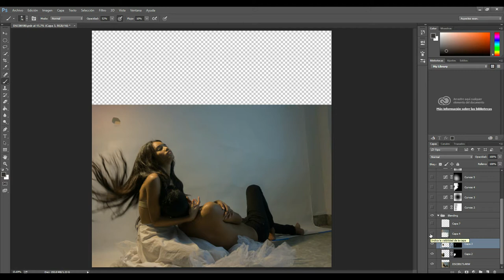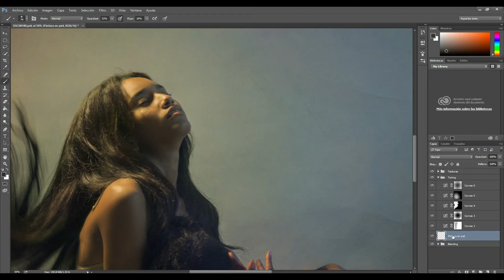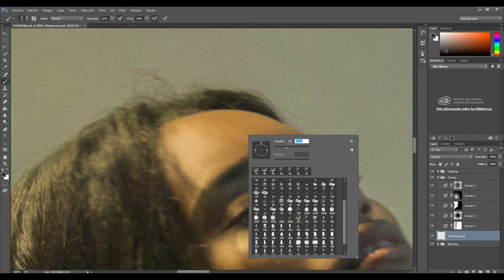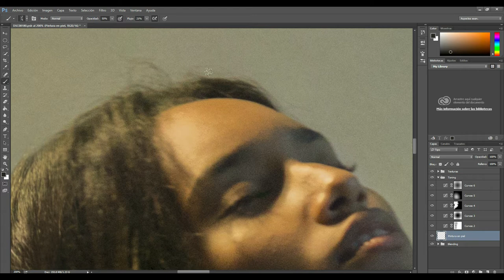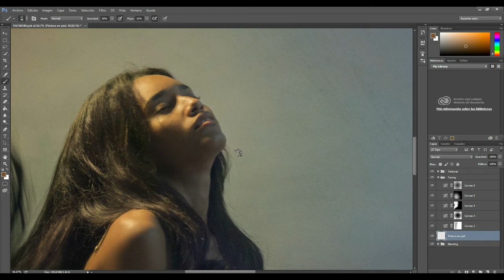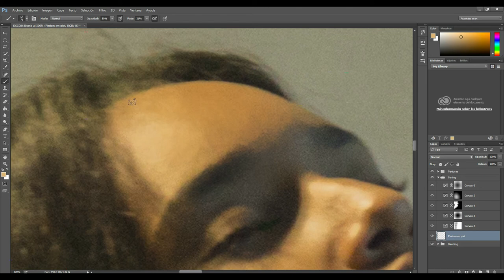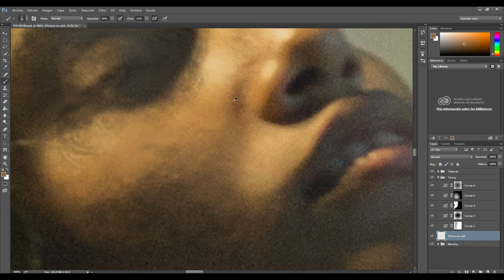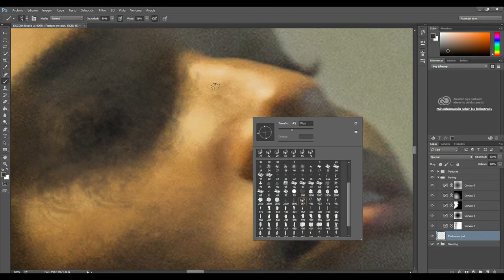Cómo pintar sobre piel - Carlos Bracho Photography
En este video pretendo mostrar parte de mi proceso creativo utilizando Adobe Photoshop CC.

Personalmente me gusta muchísimo la estética de la pintura, incluso más que la fotografía, por eso en mis imágenes suelo añadir texturas que den ese toque especial, de acrílico u óleo y que mis imágenes tengan esa percepción de lienzo.

En esta ocasión, edito mi última imagen fotografiada en mi Taller de Fotografía Conceptual, junto con los modelos Cristel Araba y René Murillo, donde detallo los pinceles que uso y los ajustes que tengo para pintar sobre la piel de mis modelos.

Espero este video les sea de muchísima utilidad y que se diviertan intentándolo.

Nos leemos pronto ;)